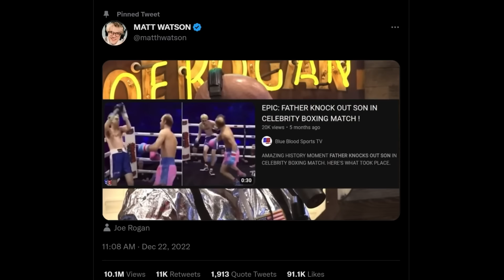Joe Rogan talks about Khalyla Kuhn & Bobby Lee's Break Up!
Joe Rogan and Brian Redban discuss the Bobby Lee and Khalyla Break up on their JRE episode. Joe also got mega trolled into thinking that the Creator Clash Event was actually between a father and a son lol

I highly recommend you watch the entire video! There is interesting information through out.